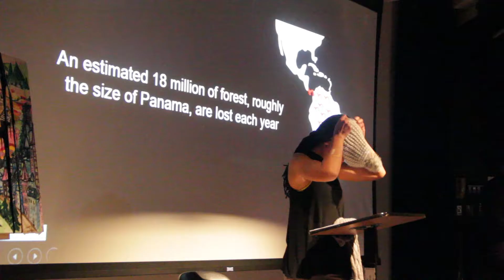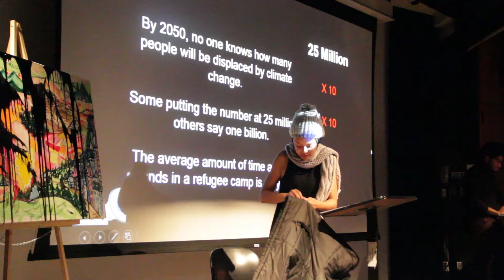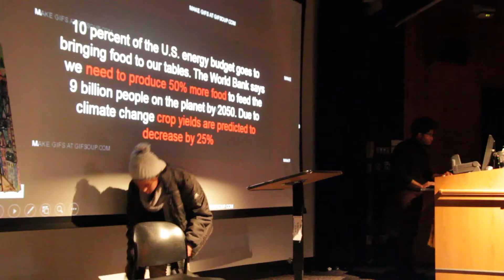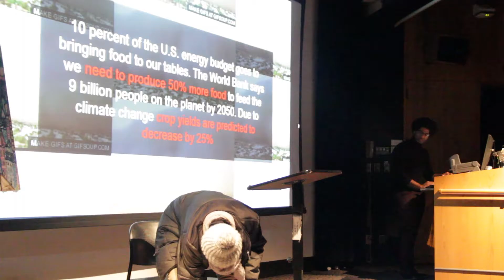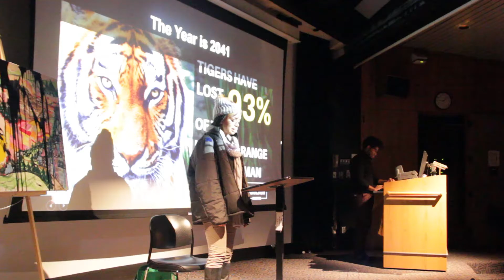Conscience and the Consumer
Shelby Cain presented "Conscience and the Consumer"  Dec. 7, 2016 for the Climate Narrative Project, a special media arts initiative in the Office of Sustainability at the University of Iowa.